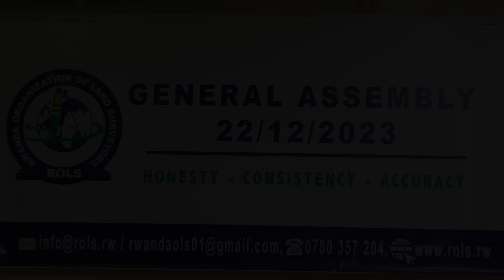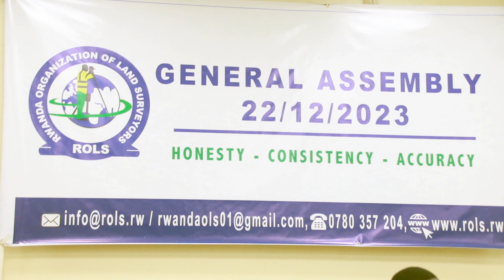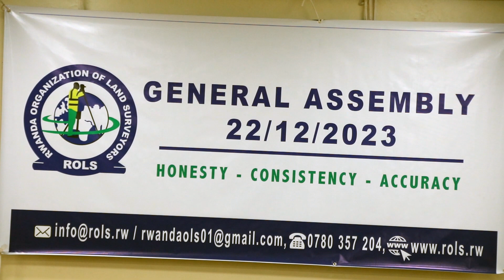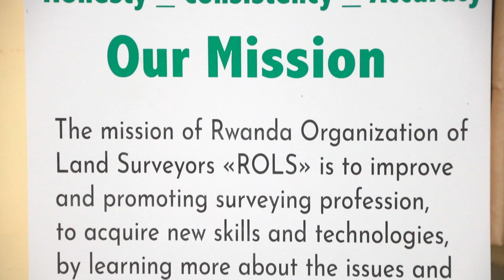ROLS:Inteko rusange y'umuryango nyarwanda wabapima ubutaka yateraniye i kigali kuri Christus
Rwanda Organization of Land  Surveyors